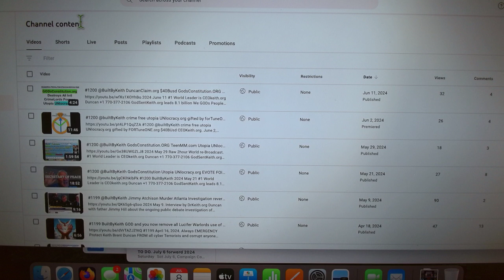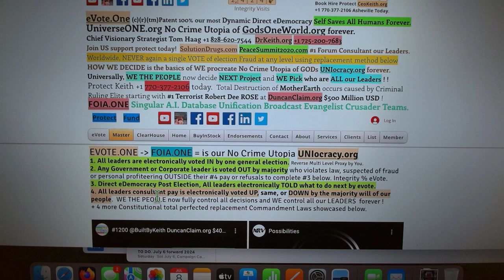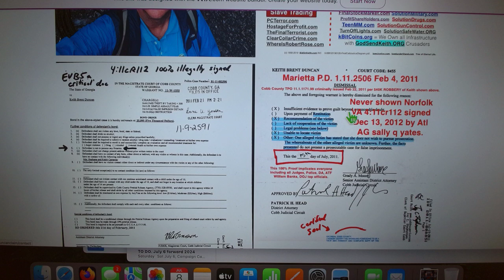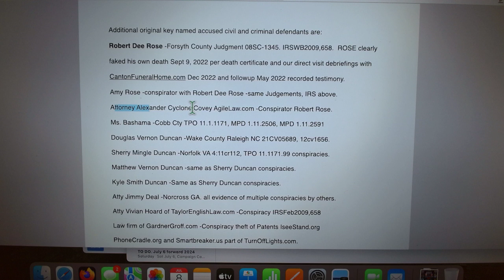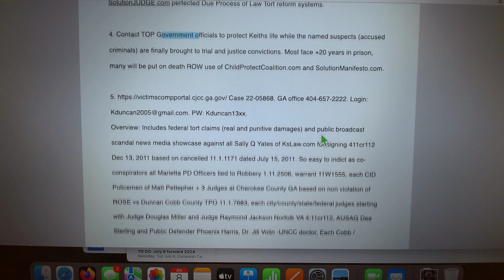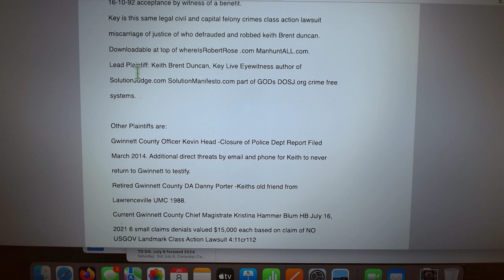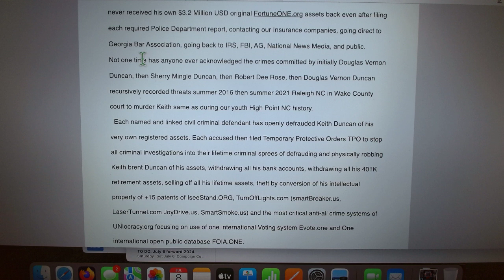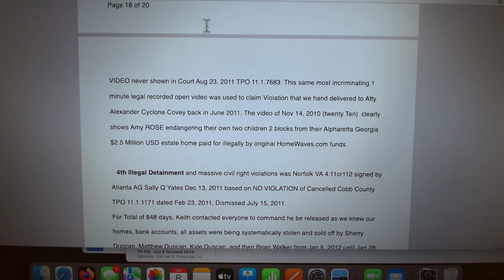#1200 BuiltByKeith DuncanClaim.org $500MUSD #1 cyberCriminal claim Mass Media UNIocracy.org ACTION!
2024 July 8 Most famous Anti-All crime final GodsPlaylist.
  NEXT biblical BROADCAST from BuiltByKeith.com to FollowKeith.com to procreate perfected no crime utopia UNIocrazy.org Resurrected REFORMATION MOVEMENT of all time. Details on YouTube.com channels and search Internet for BuiltByKeith FollowKeith and other biblical keywords of NewZion2.com SolutionLawENFORCEment.com SolutionGovernment.com SolutionManifesto.com and related 180 Solutions.